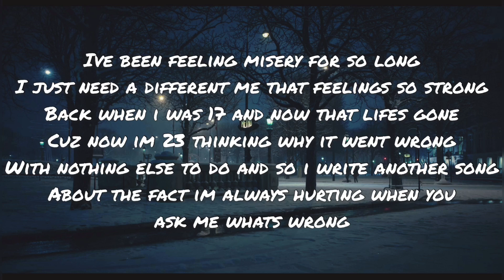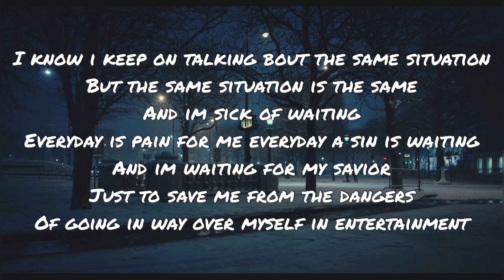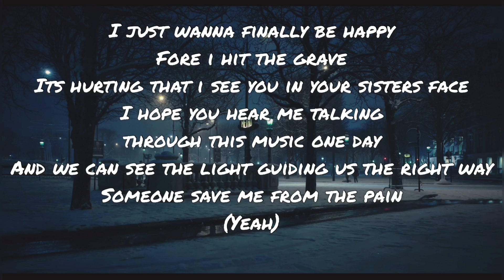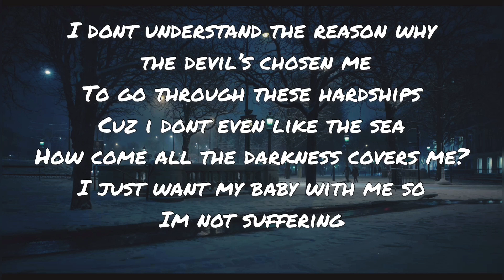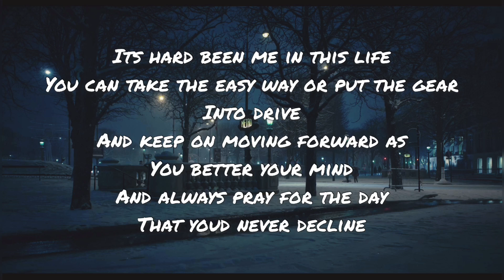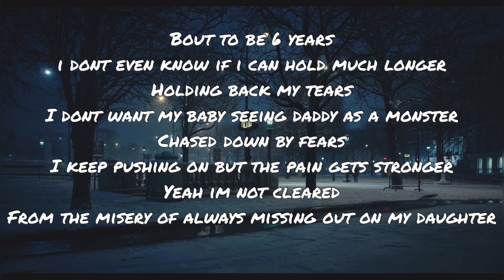Dynamic - 6 Years (With Lyrics)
A song a wrote about my daughter Ebony. ❤️